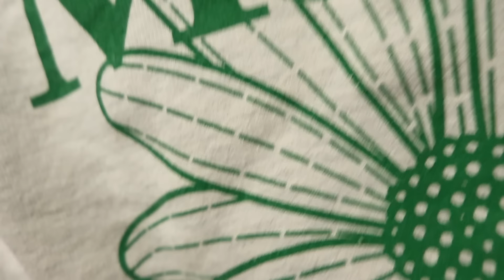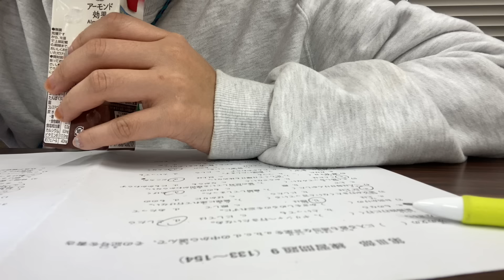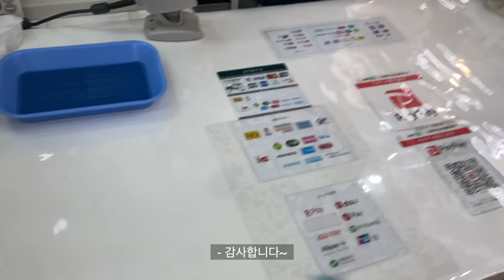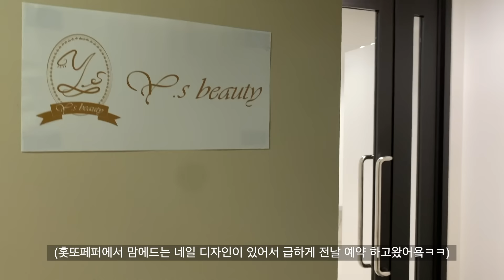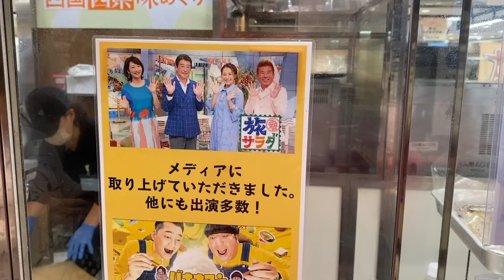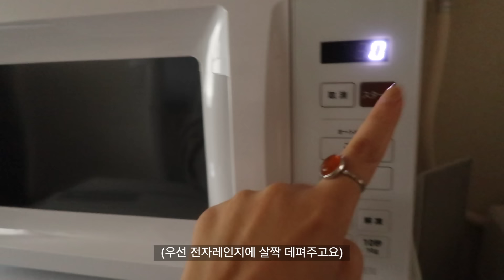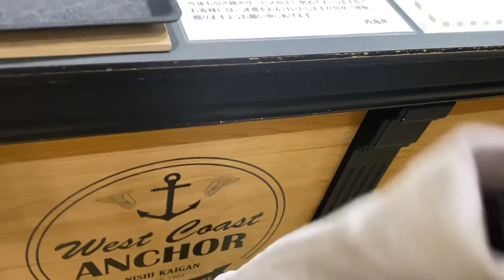OSAKA VLOG 일본일상 | 새벽에 일어나서 아침 챙겨먹고 일본어학교 다니고 쇼핑하고 네일아트하는 다정이의 오사카 일상브이로그(샤브샤브, 크림치즈파스타, 타마고산도, 스투시)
이번영상은

 평범하고 평범한
학교다니는 일상을 담아봤습니다.

 재미있게 봐 주셨으면 좋겠습니다!그럼 안뇽~